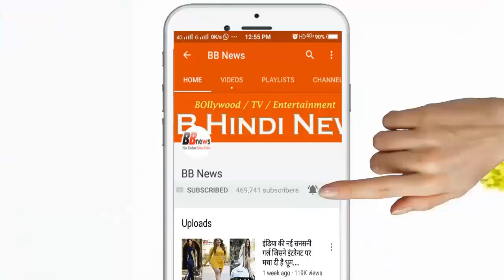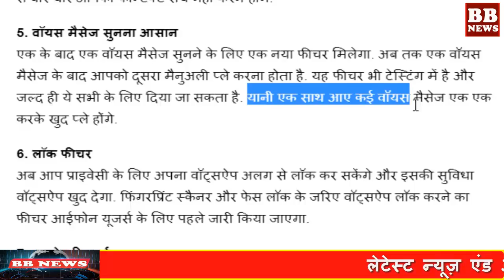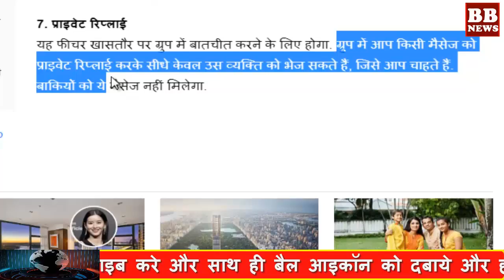BB News : इस साल WhatsApp ला रहा है कमाल के ये 7 फीचर्स, पूरी तरह बदल जाएगा एक्सपीरिएंस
BB News : इस साल WhatsApp ला रहा है कमाल के ये 7 फीचर्स, पूरी तरह बदल जाएगा एक्सपीरिएंस - आज के बाद इन फ़ोन्स पर नहीं चल पाएगा WhatsApp, ये है इसकी वजह - WhatsApp में जुड़ेंगे ये नए फीचर्स - WhatsApp जल्द लॉन्च करेगा दो नए खास फीचर, अब कॉन्टैक्ट शेयर करना होगा आसान

BB NEWS!!